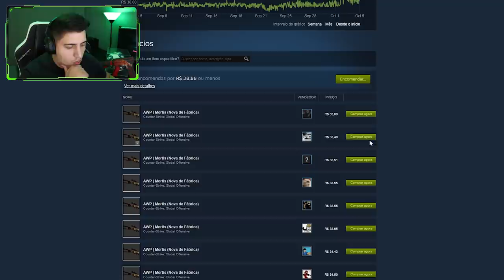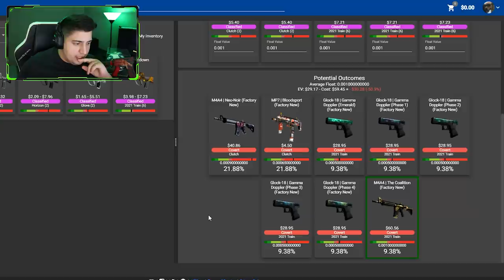bug estranho nos contratos de troca PERMITE conseguir Glock-18 Emerald com facilidade…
Decidi testar o novo "glitch" que estão usando para conseguir a Glock Emerald no CS:GO de uma forma bem rápida e fácil!